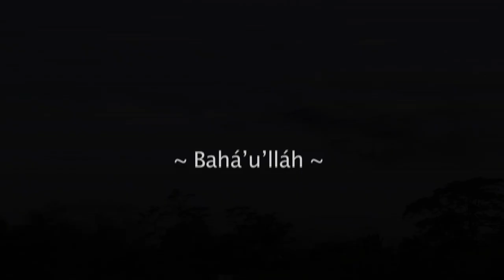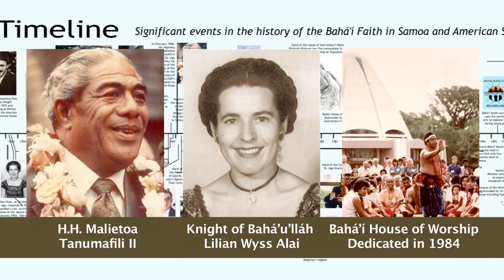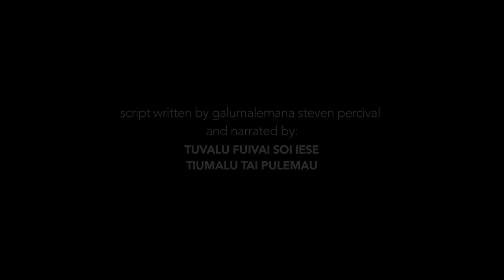2019 Bahai Samoa 1 1080P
“O le Fa‘atuatuaga Bahá’í – The Bahá’í Faith” (2019, 10:46 minutes)

“Blessed art thou, O night! For through thee was born the Day of God, a Day which We have ordained to be the lamp of salvation unto the denizens of the cities of names, the chalice of victory unto the champions of the arenas of eternity, and the dawning-place of joy and exultation unto all creation.” Bahá’u’lláh

THIS short film opens with these moving words written by Bahá’u’lláh and referring to the Báb, the bicentenary of Whose birth will be celebrated on the 28th and 29th of October 2019. Inspired by the lives and teachings of these Twin Luminaries who founded the Bahá’í Faith, the documentary provides a glimpse into the core activities that Bahá’ís throughout the Samoan archipelago and indeed the entire world, are ardently engaged in: children’s classes, the junior youth programme, study circles, and devotional gatherings. Reviewed and approved by Local Spiritual Assembly, the governing council of the Bahá’ís of Tiapapata, the film was produced by the Tiapapata Art Centre and is mainly in Samoan with English subtitles. [October 2019]